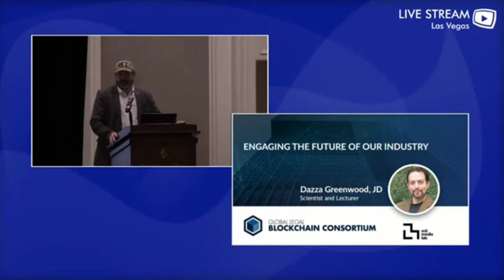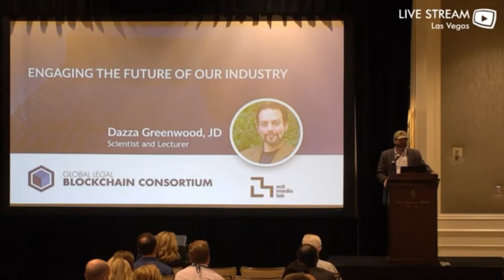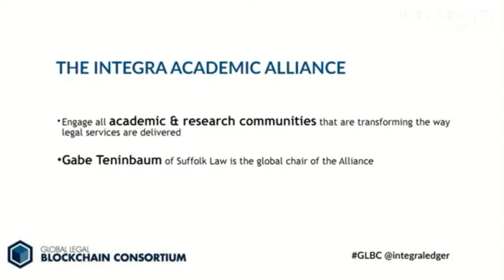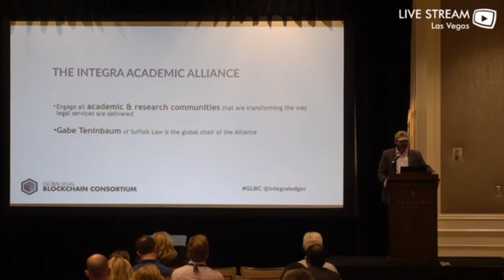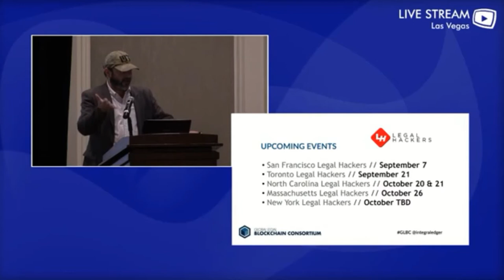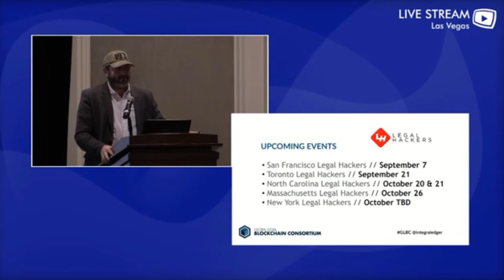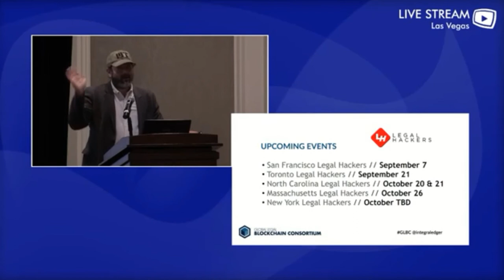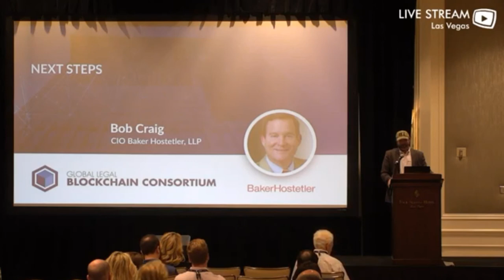Remarks of Dazza Greenwood at the Global Legal Blockchain Consortium Launch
Remarks of Dazza Greenwood at the Global Legal Blockchain Consortium Launch on August 15, 2017.  For more information on the MIT Legal Forum on AI & Blockchain, see: MIT.edu/Law